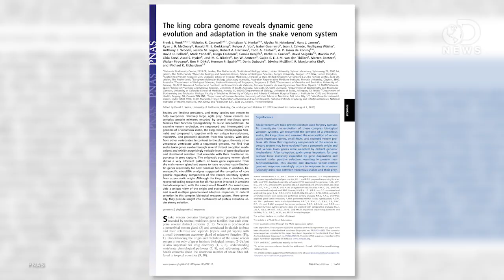How Snakes Got Their Venom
Snakes are pretty incredible animals. And the poisonous ones even more so. Trace explains how snakes evolved to become venomous and why they must keep evolving this tool to keep their deadly reputation.

The rapid evolution of cobra venom
"A new study has provided the first comprehensive insight into how snake venom evolved into the sophisticated cocktail of different proteins it is today."

The king cobra genome reveals dynamic gene evolution and adaptation in the snake venom system
"Snakes are limbless predators, and many species use venom to help overpower relatively large, agile prey. Snake venoms are complex protein mixtures encoded by several multilocus gene families that function synergistically to cause incapacitation."

What is Snake Venom?
"Snake venoms play an important role in the production of diverse medications that have saved numerous lives."